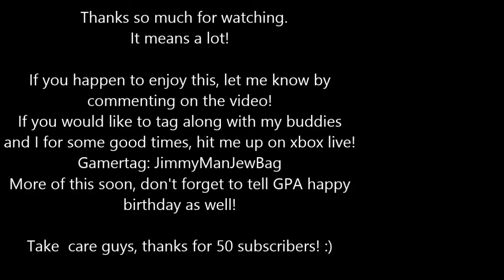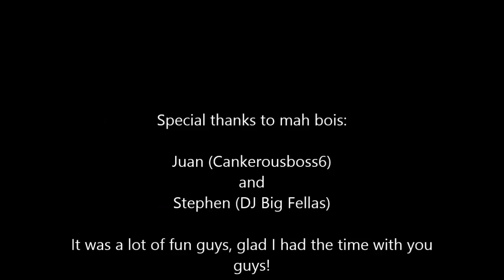Prank Voice Mails/Calls Collaboration with Juan and Stephen!